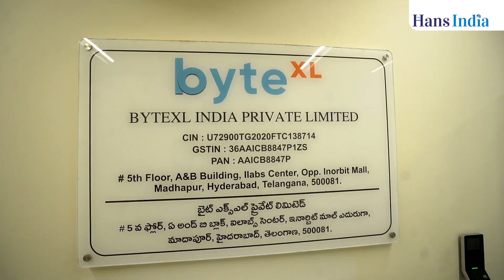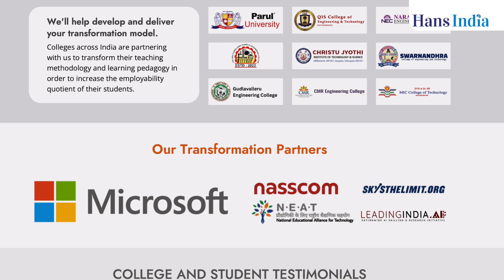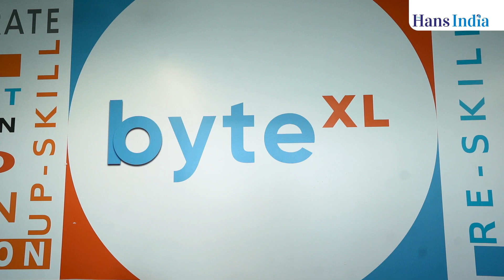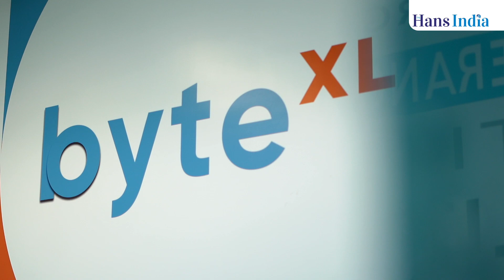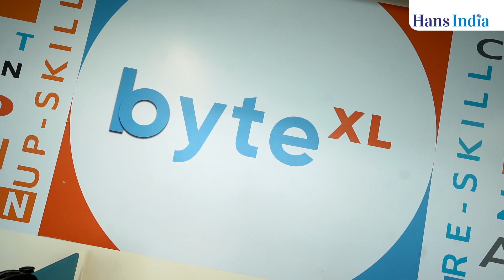ByteXL - Transforming ClassRoom into BoardRoom | Training Model For Student Growth | The Hans India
ByteXL - Transforming Engineering Colleges in India - Creating hope for students | Training Model For Student Growth | The Hans India

byteXL was founded in 2019 with the aim of making students career ready with the right upskilling and empower them to compete with the world's best tech talent. We provided students with unlimited access to tech learning resources through a subscription model — at a price that everyone can afford. We provided them college education with IT Industry knowledge in emerging technologies, assistance from industry experts and digital tools preparing them and giving them a head start to their career.

In late 2022, we realized that the root of the problem was the outdated college curriculum, the lack of trained faculty who had industry exposure and the lack of a robust learning platform with access to real-time coding challenges and feedback mechanism. Hence, we changed direction to focus on transforming colleges instead, with our integrated transformation model.

ACTIVE PLATFORM USERS
~120K students undergoing an bCAP/Expert/CRT/Test prep

PLATFORM ENGAGEMENT
150 micro-videos & 1500 annotated nano-videos for 45-hr subject

JOB PLACEMENTS
1500+ students placed in top product-based companies, 40000+ students placed in Wipro, Infosys, TCS.